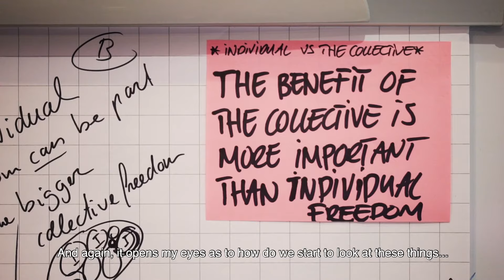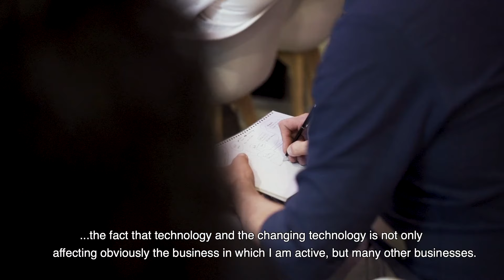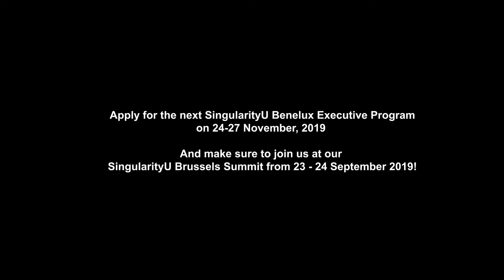SingularityU Benelux Executive Program (April 2019)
After Movie of the SingularityU Benelux Executive Program which took place on 14-17 April 2019. An exclusive 3,5-day immersive program limited to 50 Future Leaders beginning their journey towards Exponential Leadership here.

Leadership Program | Management Development Program | Courses for Executives | 3-day Program for Future Leaders | Future Leadership